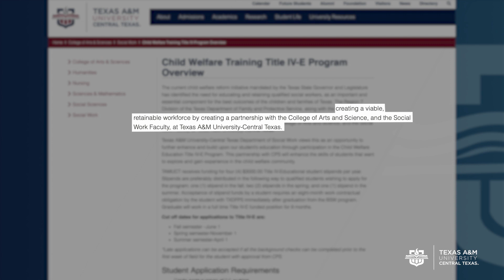From Classes to Cases: Jessica's Journey as a Title IV-E Intern at CPS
Jessica shares her transformative experience as a Title IV-E intern at CPS. This social work program transitioned her from the classroom to the world of case files as she worked directly with Child Protective Services. Gain insights into the challenges, triumphs, and lasting impact of her internship, where she applied her social work knowledge to advocate for vulnerable children and families.

Learn more about the program at tamuct.edu/coas/title-iv-program-overview